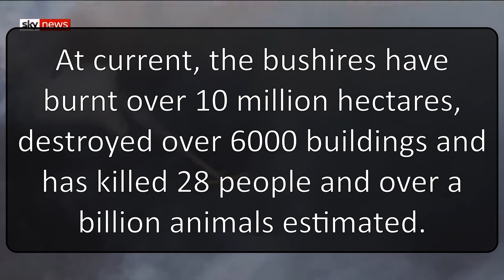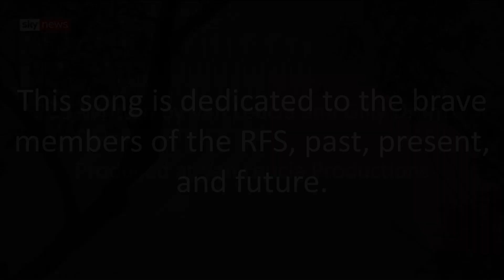Blue and Yellow - In dedication to the RFS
Co-written by Van Leucia and Gilly Drums
Produced at Van Leucia Productions

Please consider donating to the appropriate charity to help support the RFS, WIRES, or other victims of these tragic bushfires.

This video/song is not-for-profit, and any proceeds that it might make will go to the RFS.

Lyrics:
Doesn't matter if it's dead of midnight or noon
The call comes any time of day
You answer without any hesitation
Even if it's not your mate

The siren rings out as the wheels start turning
You don't know if you'll be back
But no-one else is there to stop the burning
So you grab your coat and axe

So I say thanks to the people in blue and yellow
Protecting life and home
You don't think twice to get up and help your fellows
It runs in your bones

Never asking anything in return
You'll stay till the flames and embers are dark
Till the season passes, we all need to learn
The tireless heroes past